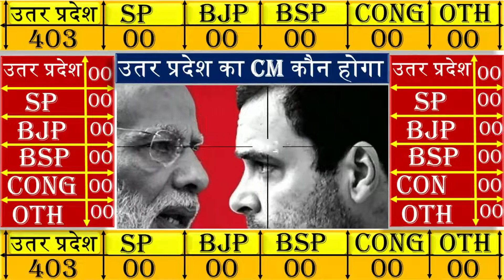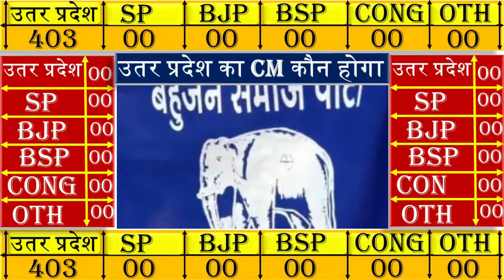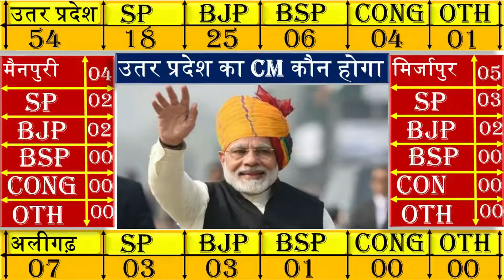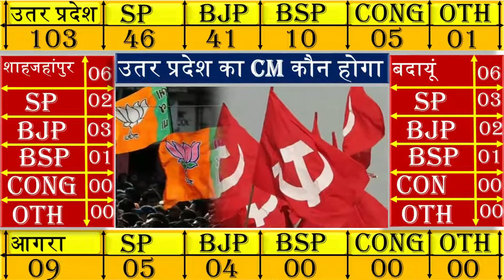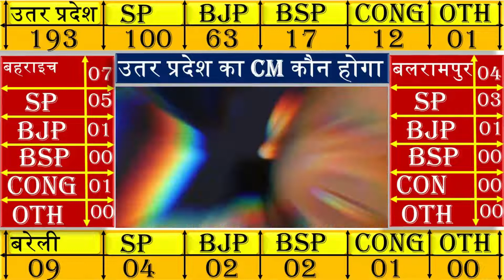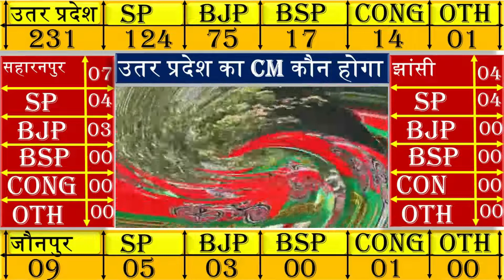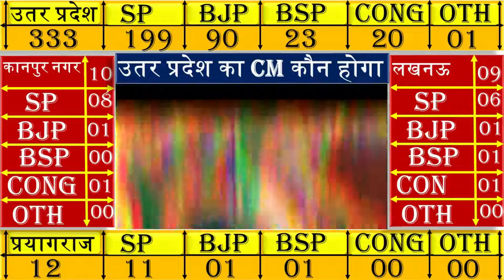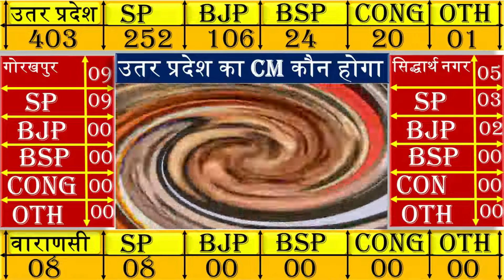uttar pradesh Assembly Election 2022 opinion poll | exit poll |UP election 2022 opinion poll aaj tak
uttar pradesh Assembly Election 2022 | opinion poll suevey | exit poll | yogi adityanath | up-403

up_chuanv-2022

up ka opinion poll hindi me
up chunav ki jankari 2022
uttar pradesh chunav

uttar pradesh Assembly Election 2022  opinion poll

Opinion Poll Survey | EXIT Poll,

 Uttar Pradesh Assembly Election 2022,

chunav ntije,

elecation 2022,

exit poll,

opinion poll,
up chunav opinion poll ,

uttar pardesh chunav 2022 opinion poll,

chunav opinion poll,

up chunav,

up me kiski banegi sarkar,

aaj tak ka opinionl poll,

abvp ka opinion poll,

up chunav 2022 ntije,

up ka king kon,

up chunav ke exit poll,

up me chunav kab honge ,

uttar pradesh election 2017 results,
uttar pradesh election result,
uttar pradesh election news,
uttar pradesh election 2022 opinion poll,
uttar pradesh election live,
uttar pradesh election 2022.

Uttar pardesh election 2022 exit poll

uttar pradesh election 2022 opinion poll aaj tak